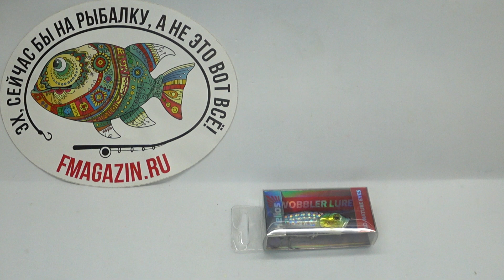Обзор поппера Helios Gulper по заказу Fmagazin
Gulper ТМ Helios - тип поппер, поверхностная приманка. Gulper выполнен из специального высокопрочного пластика. Особенности данных приманок их реалистичный дизайн, 3D глаза, отличное соотношение цена/качество. Благодаря своей конструкции и форме  Gulper отлично привлекают хищную рыбу с большого расстояния, провоцируя его на поклевку.